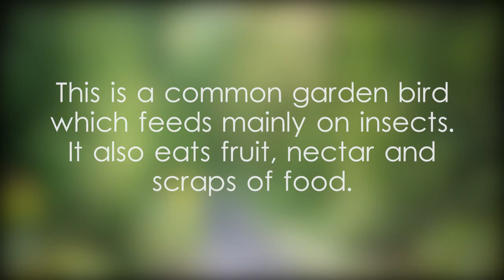Yellow-billed babbler - video 1